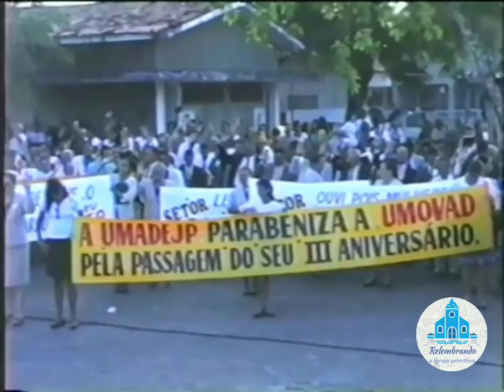Pastor José Carlos de Lima no Congresso das Senhoras da Assembléia de Deus em João Pessoa (2002)